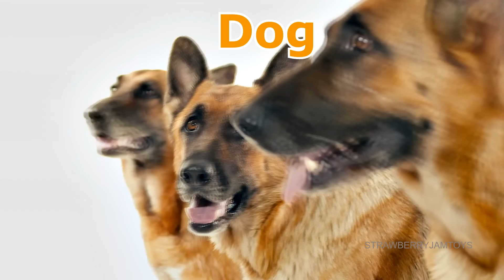Animals for Kids - Learn Sea, Farm and Wild Animal Names!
We look forward to hearing what animal names you learnt from today's video!

We continue learning through rote teaching models so you can increase your knowledge in animal names whilst having fun with me. Assisting with early development and utilised by teachers, parents and caregivers.